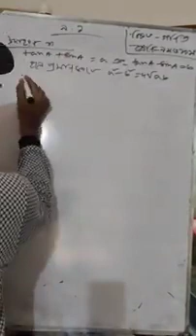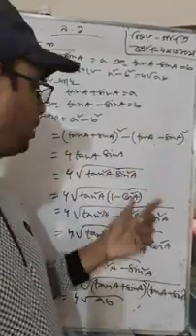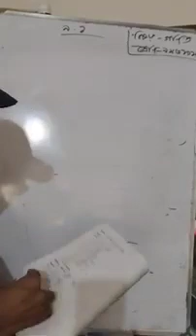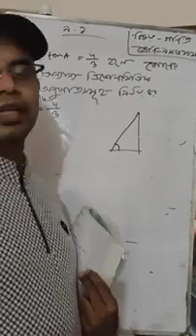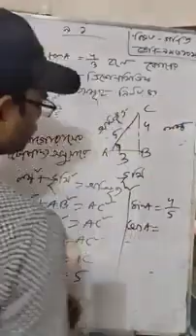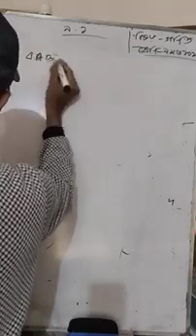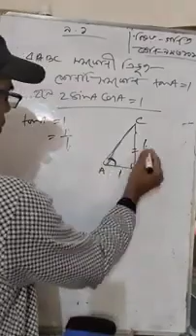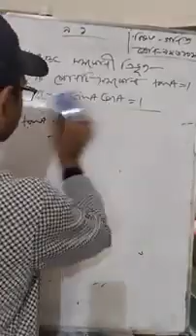৯ম ও ১০ম শ্রেণি গণিত